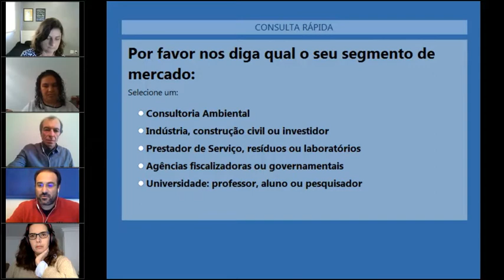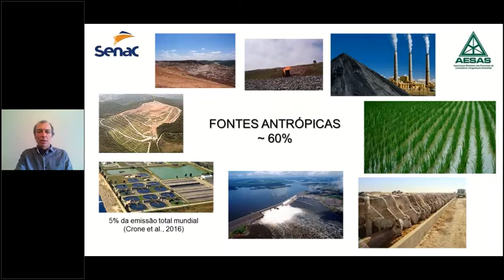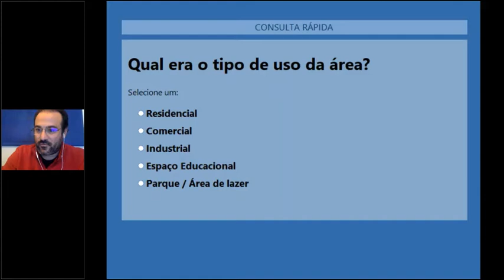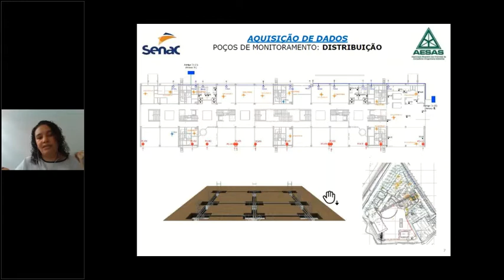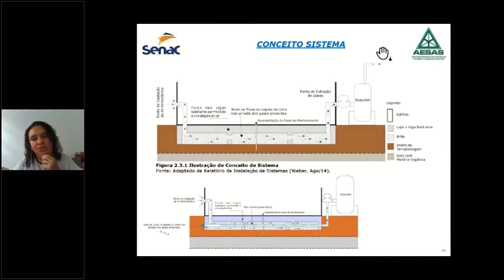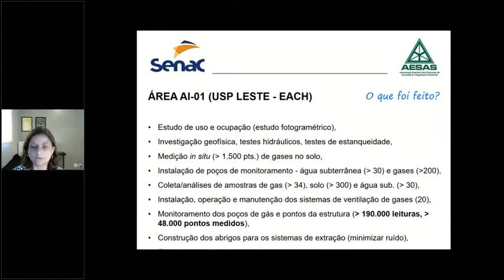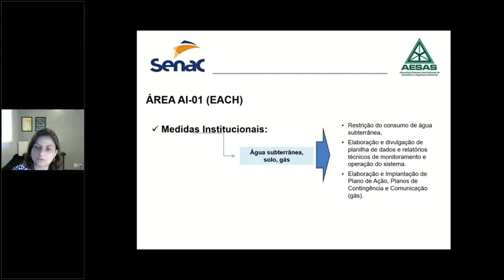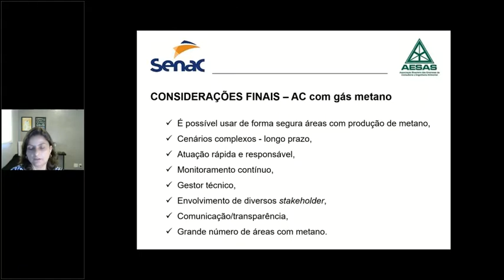GERENCIAMENTO DE METANO